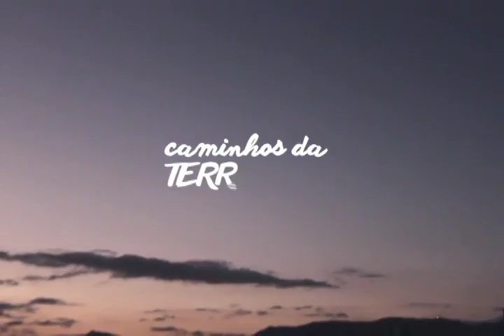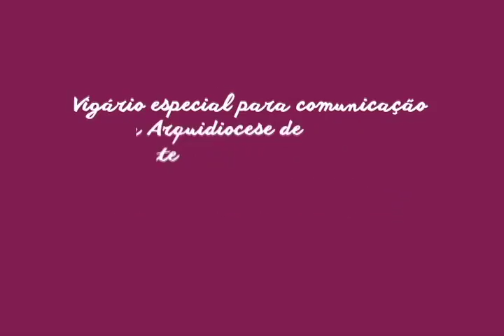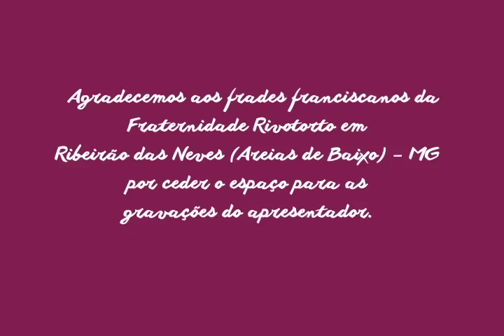Caminhos da Terra Santa - O Novo Custodio da Terra Santa